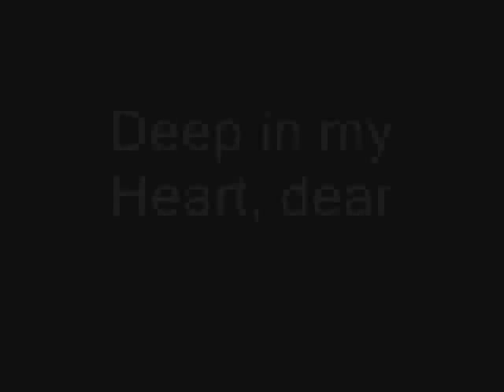STUDENT PRINCE band8 (Deep in my heart, dear)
Deep in my heart dear,
I have a dream of you,
Fashioned of starlight
Perfume of roses and dew.
Our paths may sever
But I'll remember forever,
Always I'll dream of you.

August 1952 was to be another landmark , the recording of the soundtrack of "The Student Prince", the whole recording was done in single takes, there were three new songs for the movie one of which was "I'll Walk With God" which was to become another Lanza classic, the singing on this recording is nothing short of perfection, from the full powered "Drinking Song" to the emotional and tender "Summertime in Heidelburgh" his voice is in complete control, and every phrase is Mario magic at its best.

- Note: I'll keep on uploading the hole STUDENT PRINCE soundtrack -